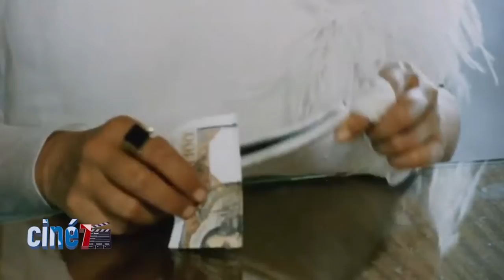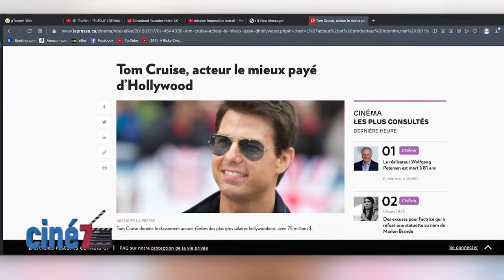Ciné 7 Magazine N°16 ELBAS MANUANA